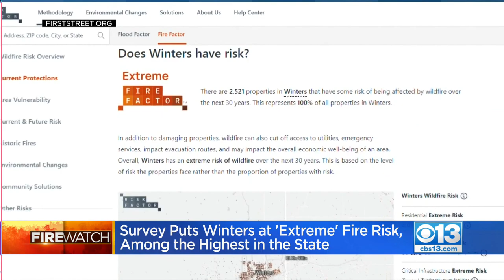Evacuations In Fast-Moving Fire In Solano County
A large vegetation fire in Solano County named the Quail Fire caused evacuation orders earlier today. The orders have now been lifted but the area is at severe risk for more fires.